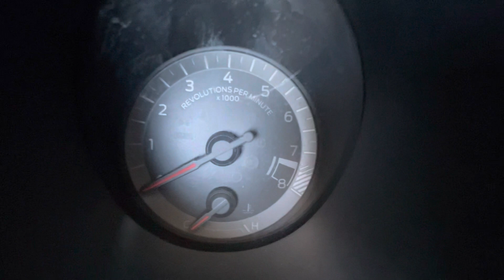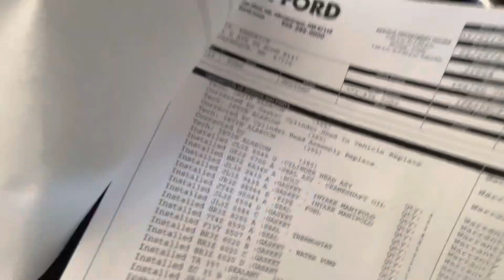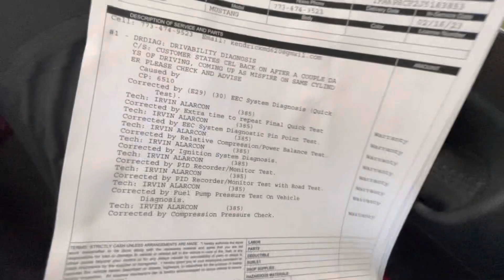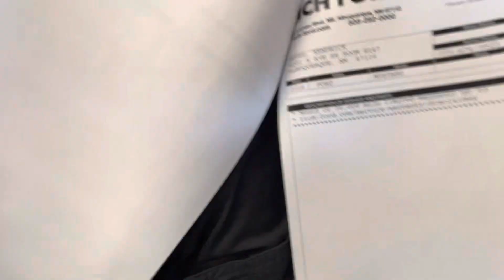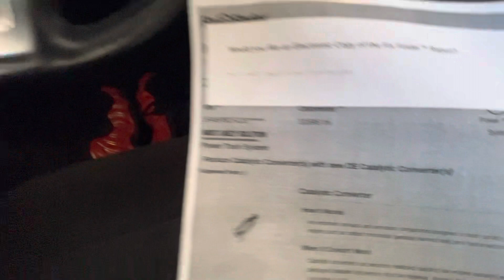Gen 3 Coyote Rough Idle Issues